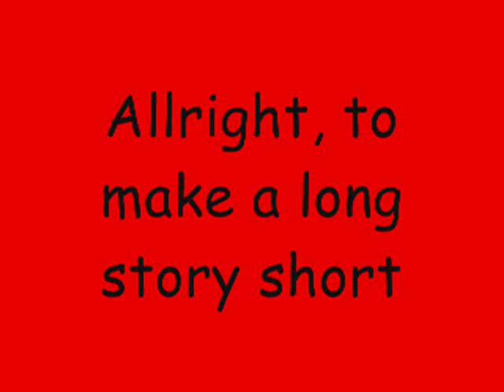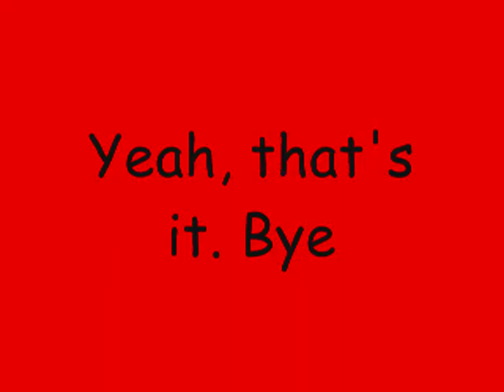I've Lost It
I've officially exposed myself to the masses